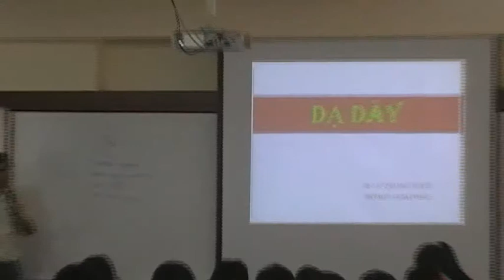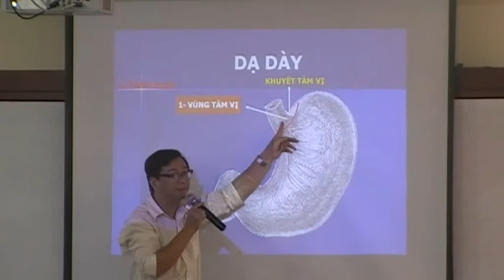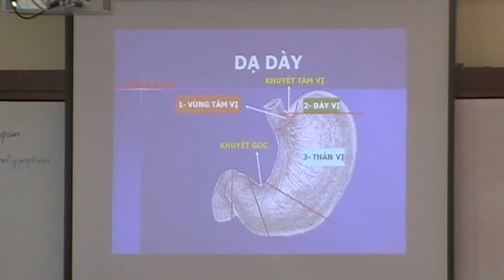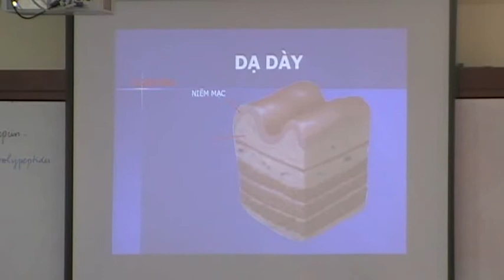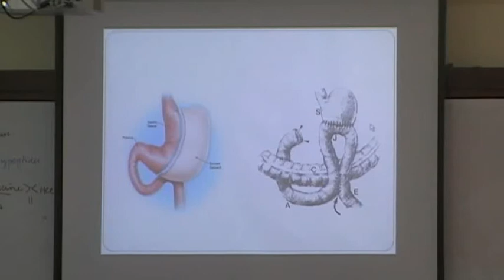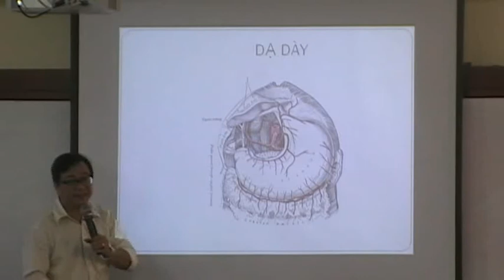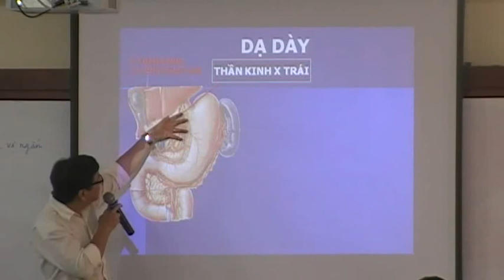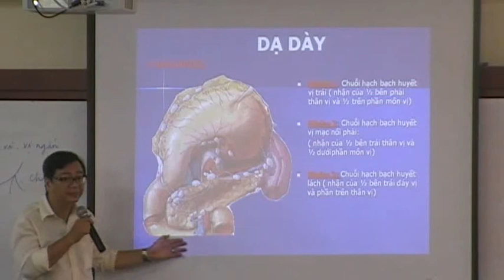Giải phẩu hệ tiêu hóa part 1